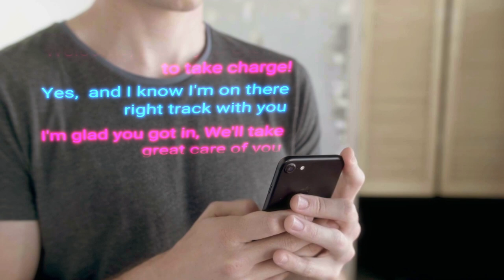30 DAY CHALLENGE TO INCREASE YOUR IQ AND ENERGY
MIND POWER, BRAIN BOOST HOW TO INCREASE YOUR IQ we talked about a 30 day challenge and the three things you can do the moment you hop out of bed every day. Ok I actually give you more than three, that's a bonus! As you become aware and begin to realize the truth deep inside of you that resonates with this message you'll benefit and understand how to
Collapse time frames, obliterate grief and save money with my tried and proven methods that have taken me a lifetime to acquire... does that make sense? YES!

tubli vid